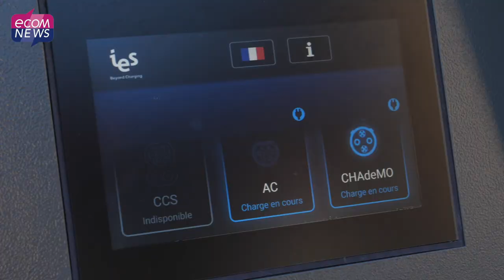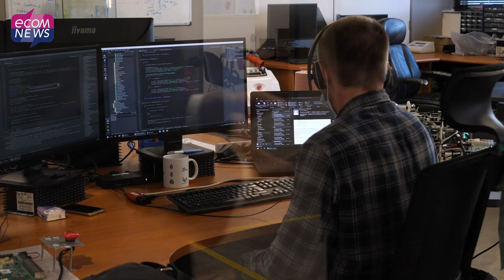Intelligent Electronics System, une entreprise pionnière pour les véhicules électriques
Le préfet de l’Hérault Jacques Witkowski a visité l’entreprise Intelligent Electronics System (IES) qui est basée à Saint-Aunès près de Montpellier. L’entreprise est l'un des leaders sur les solution de charge pour véhicules électriques, un secteur en pleine expansion. Ce mois ci le nombre de vente des véhicules électriques neuf à dépassé les 10%, un chiffre considérable. Reportage au coeur d’une entreprise résolument tournée vers l’avenir.